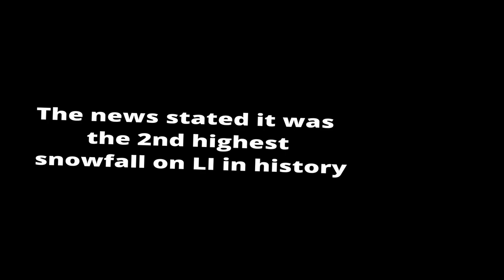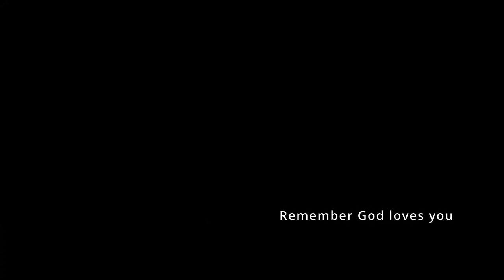OMG January blizzard dumps 2ft of snow on NY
This video shows the after effects of having 2 ft of snow on Long Island NY. Some roads undergoing cleaning and salting process. Other parts of NY got way more snow than this.